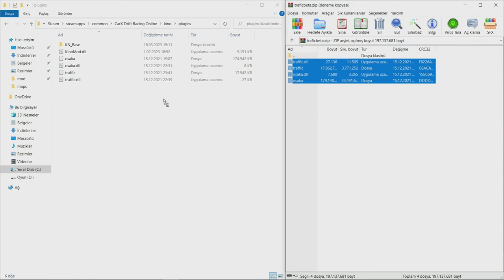CarX Trafik Modu - Trafikte Drift Atmak ve Civic Makas Şovu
50 BEĞENİ SONRA YENİ BÖLÜM GELİYOR.

CarX Drift Racing Online oyununa sonunda kino mod ve trafik modunu kurdum. Dün size sordum ve bugünün videosunu siz seçtiniz. Umarım güzel bir video olur ve hoşuna gider. İyi Seyirler.

A NEW CHAPTER IS COMING AFTER 50 LIKES.

I finally installed kino mod and traffic mod in CarX Drift Racing Online game. I asked you yesterday and you chose today's video. I hope it will be a good video and you like it. Enjoy watching.

Pc Stats:
Graphic Card: RX470
Processor: FX8320
Ram: DDR3 16GB
Disc S: 384GB SSD